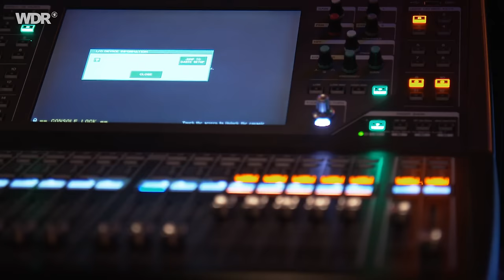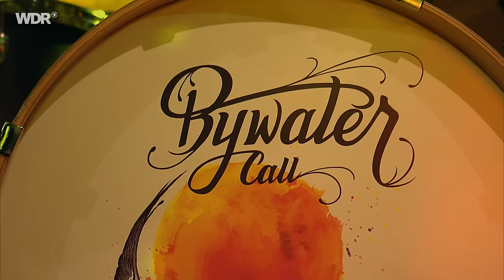Bywater Call live | Crossroads Festival 2023 | Rockpalast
Setlist
1. BYWATER CALL – SWEET MARIA 00:00
2. BYWATER CALL – ARIZONA 05:38
3. BYWATER CALL – SILVER LINING 13:21
4. BYWATER CALL – FOR ALL WE KNOW 21:47
5. BYWATER CALL – FALLS AWAY 25:58
6. BYWATER CALL – FORTUNE 30:52
7. BYWATER CALL – COLOURS 39:16
8. BYWATER CALL – AS IF 44:03
9. BYWATER CALL – THE WEIGHT 50:48
10. BYWATER CALL – LEFT BEHIND 58:55

Besetzung
Meghan Parnell - lead vocals
Dave Barnee - guitar
Mike Meusel - bass, backing vocals
John Kervin - keyboards, backing vocals
Julian Nalli - saxophone
Stephen Dyte - trumpet
Bruce Mccarthy - drums

Meghan Parnell und Dave Barnes sind die treibenden Kräfte hinter Bywater Call, einer siebenköpfigen Southern Soul- und Roots Rock Band aus Toronto, Kanada. Seit der Bandgründung im Jahr 2017 wurden sie für den Maple Blues- und den Independent Blues Award nominiert, haben sich bei kanadischen Festivals einen Namen gemacht und auch bereits in Europa Spuren hinterlassen.
Ihr musikalischer Kern wird geprägt von leidenschaftlicher Emotionalität, starker Musikalität und dem Ziel, ein aufregendes, kraftvolles und bewegendes Erlebnis für das Publikum zu schaffen. Ihre Liebe zu Southern Soul, Blues und Roots Music ist offensichtlich – die Musiker spulen nicht lediglich ein Programm ab, was auch der internationalen Fachpresse auffiel:
"Die ganze Band sitzt fest im Sattel, aber mit den funkelnden Perlen von Meghans Gesang und Daves Gitarrenbeiträgen sind sie verdammt selbstsicher und wirklich besonders." (Simon Redley, Music Republic Magazine UK)
"Manchmal finden die richtigen Musiker einfach zueinander, und genau das scheint hier passiert zu sein. Über den Gesang von Sängerin Meghan Parnell ist schon viel gesagt worden, aber ich glaube nicht, dass er auch nur annähernd genug gewürdigt wurde. Dies ist eine eng verbundene Gruppe hervorragender Musiker, die meiner Meinung nach gerade erst begonnen haben zu entdecken, wozu sie fähig sind, als Individuen und vor allem: als Gruppe. Hier findet eine seltene Alchemie statt, und man weiß nicht, was Bywater Call als nächstes erschaffen werden.“ (Tom O'Connor, RockandBluesMuse.com)
Die kanadische Band ist „eine überschwängliche musikalische Mischung aus Rock, Blues, New Orleans Funk, R&B und Southern Soul (…), die die perfekte Balance zwischen Leidenschaft, Funk und musikalischer Exzellenz findet."  (Pete Fenestra, Get Ready to Rock, UK)

Thumbnail-Foto: Thomas von der Heiden